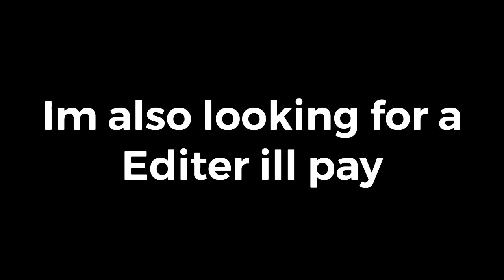Lindo lake skatepark ( very fun!! )...